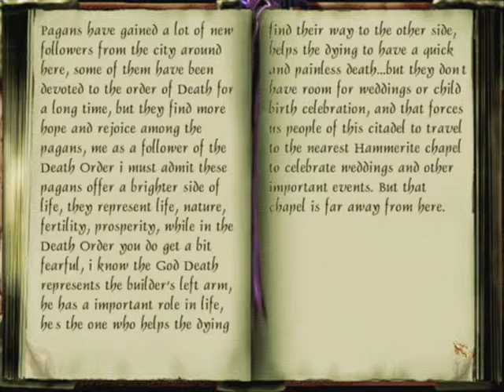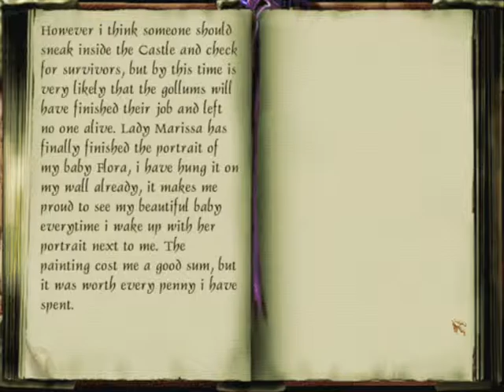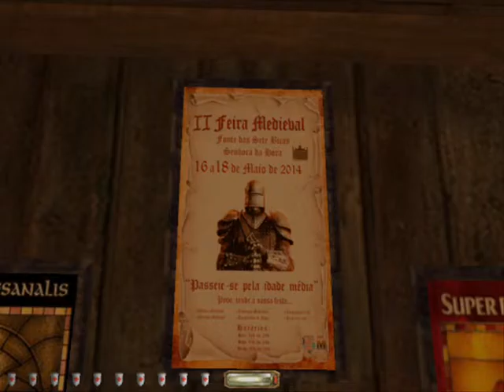"Religious Conflict" (part 2), a thief 2 fan mission by Cardia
This is a walkthrough video for the t2 fan mission "Religious Conflict" (2015)